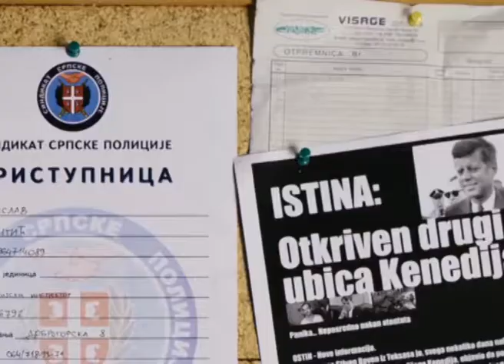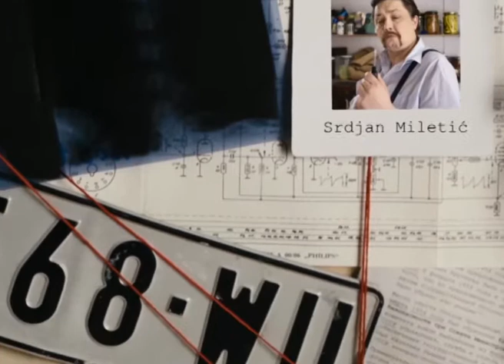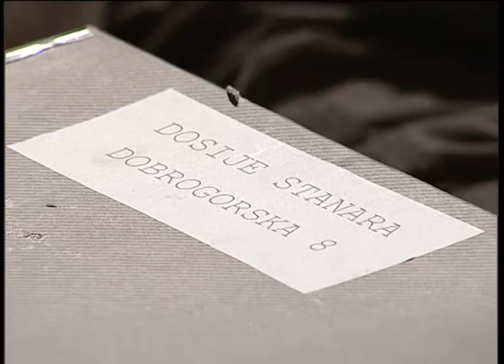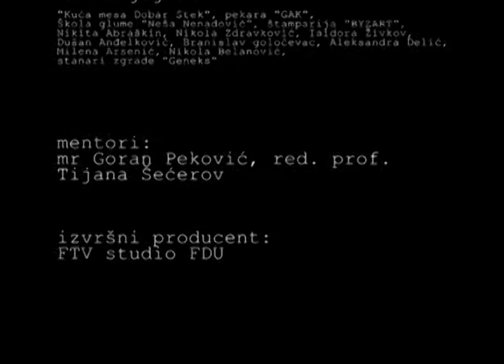Mitići DNK*- Ispitna vežba sitkom 2014 (* Da Nije Komšijin)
Student Exam Assignment - Sitcom. Ispitni zadatak studenata III godine FTV Produkcije.
Mentor i Izvršni Producent prof. Goran Peković
Demonstrator: Tijana Šećerov
Autori studenti FTV Produkcije: Vukota Antunović, Jovan Vukašinović, Dragana Goločevac, Miroslav Đurđević, Andrea Ždrnja, Anastasija Zamahajev, Ana Kostić, Ramona Plazinić, Katarina Popović, Nada Savić, Sofija Saljnikov
Režija: Katarina Mutić
Dizajn svetla: Boris Šebez
Muzika: Dimitrije Cvetković
Scenografija: Sanja Bulat, Mina Lazarević
Kostim: Barbara Abdoli
Video miks: Rajko Ristanović
Montaža: Mišo Ždinjak
Snimanje i Dizajn zvuka: Luka Barajević
Uloge: Marko Baćović, Maja Noveljić – Romčević, Marko Gvero, Stefan Radonjić, Srđan Miletić, Marko Pralica, Milica Jovanovic
Špica: Marko Milovanović